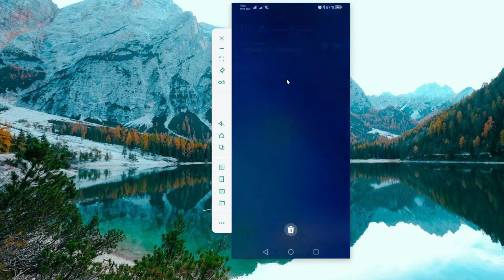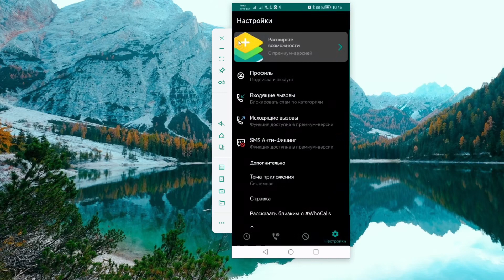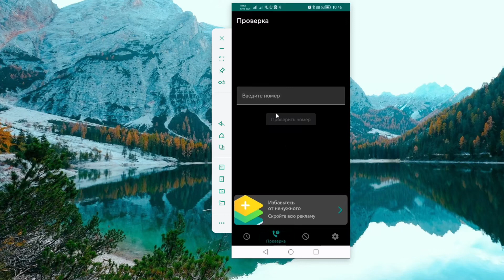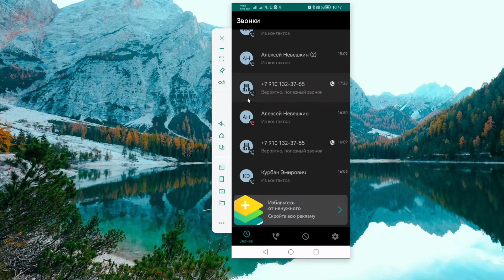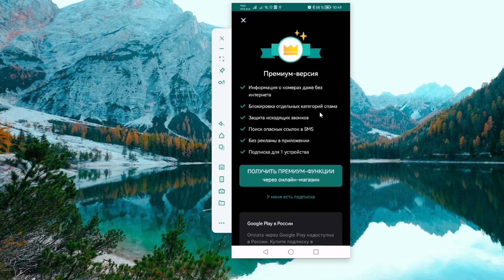Приложение WhoCalls Спам звонки больше не будут беспокоить на смартфоне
Добрый день! В обзоре рассмотрим одно из лучших приложений для борьбы со спам-звонками WhoCalls.